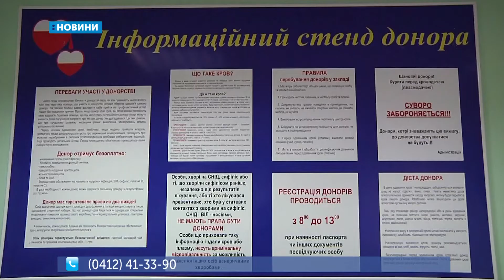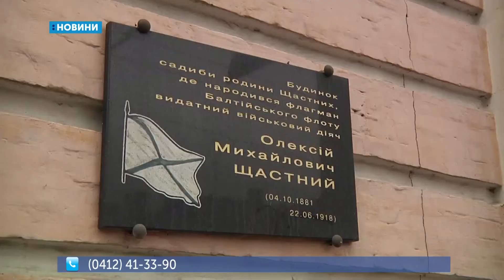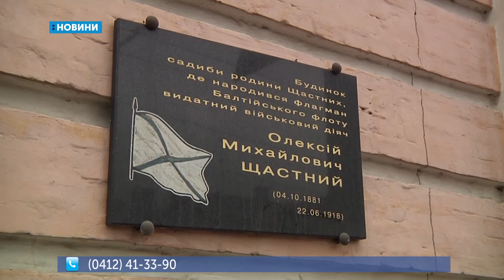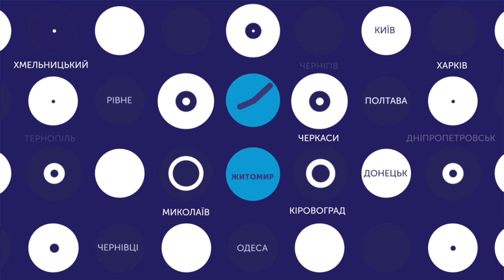22.01.2020. Новини. 17:00